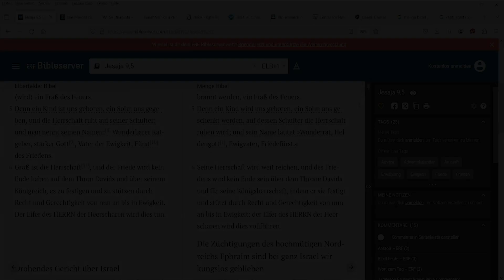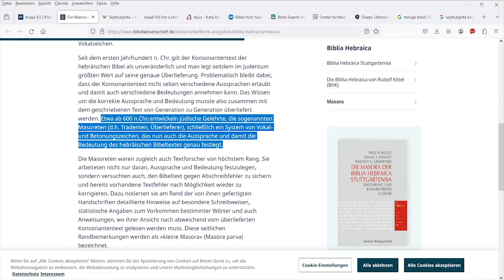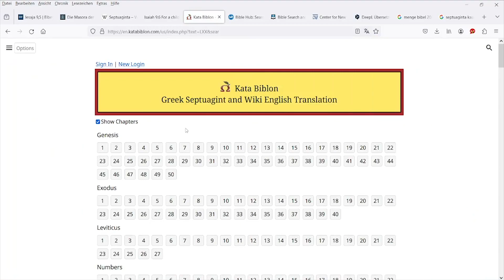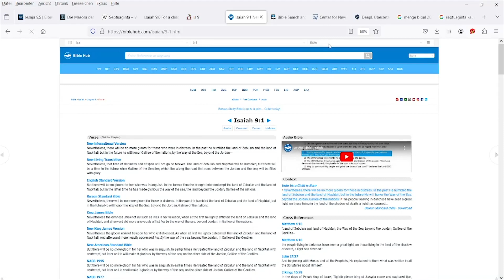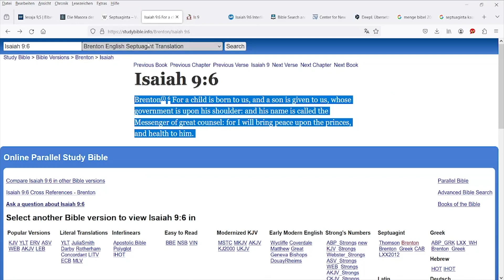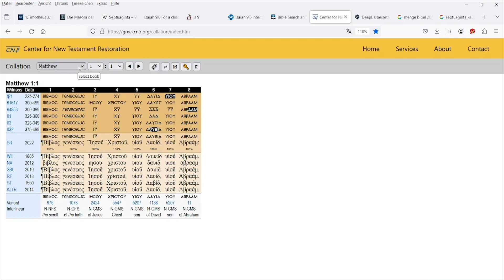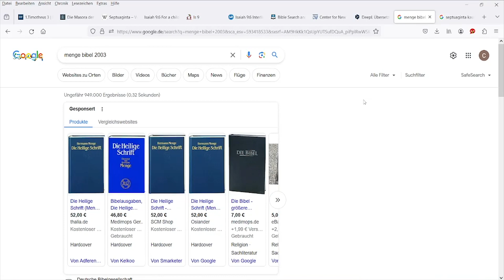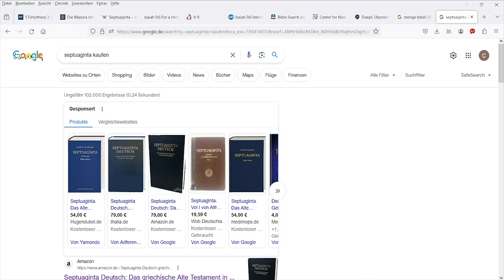Anhand der Schrift prüfen - Empfehlungen & mehr...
Ps 119,160 Der ganze Inhalt deines Wortes ist Wahrheit, und ewig gilt jede Verordnung deiner Gerechtigkeit.
Joh 17,17 Heilige sie in deiner Wahrheit: dein Wort ist Wahrheit.